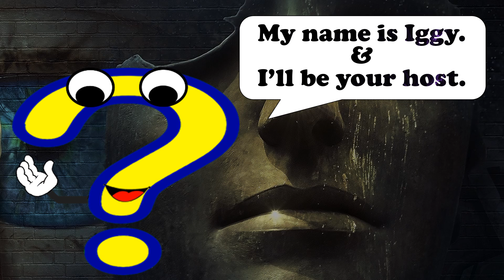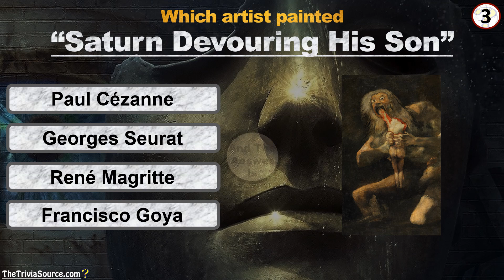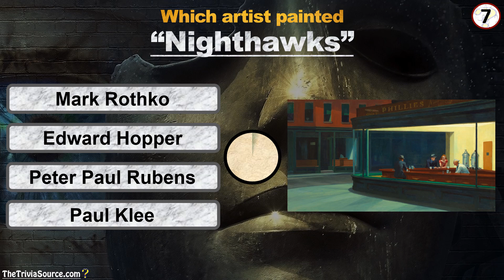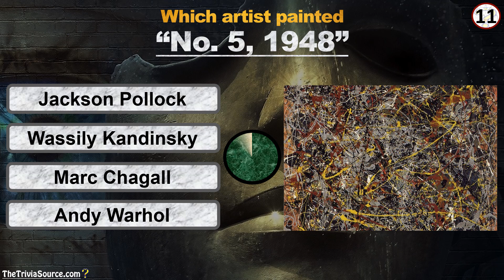Art & Sculpture – Trivia & Quiz – #4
Art & Sculpture - Trivia or Quiz – #4.
Twelve questions on artwork & sculptures to put your memory to the test,